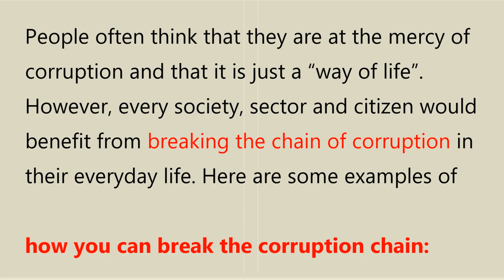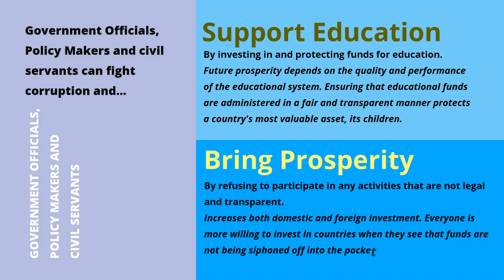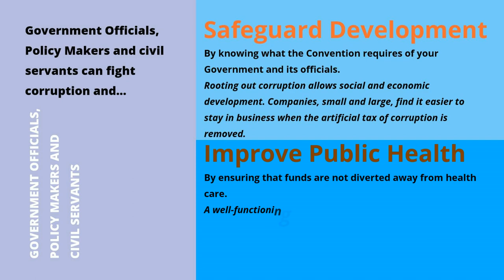How Government Officials and Civil Servants Can Fight Corruption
The next one we are working on is how Non-Governmental Organizations and civil society can fight corruption.